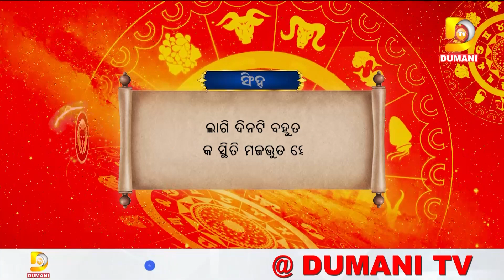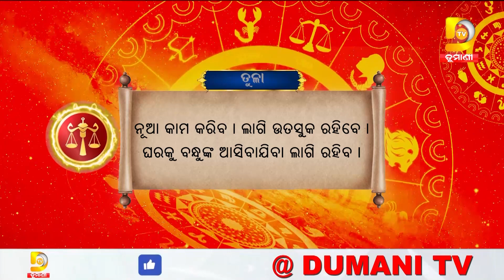ଆଜିର ରାଶିଫଳ ଆପଣଙ୍କ ଭାଗ୍ୟଫଳ | Dumani TV